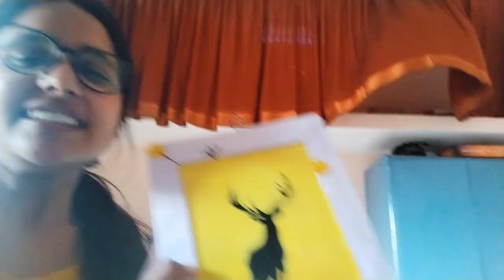Birthday vlog Got beautiful birthday dress 👗beautiful newvlogvideo video